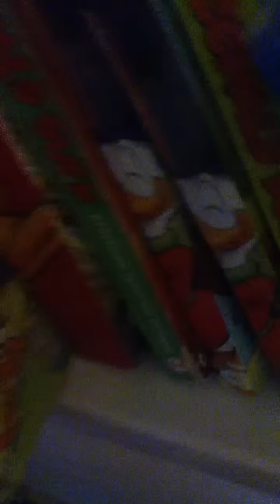Gamenight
Hoi kaasdssd